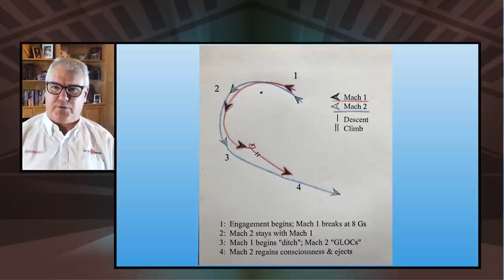Pilot Lounge - Supersonic ejection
Jon "Jughead" Counsell ejected from an F-15 fighter flying at Mach 1.2, an unsurvivable bail-out. And yet he did. Counsell tells his story to AOPA Air Safety Institute Executive Director Richard  McSpadden, a former Thundersbirds commander.